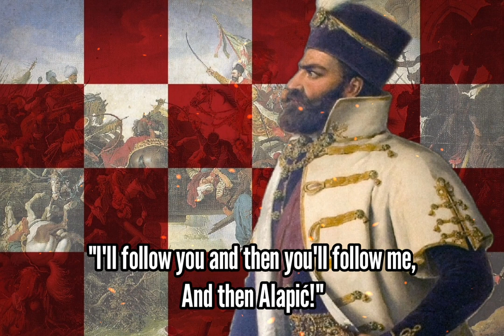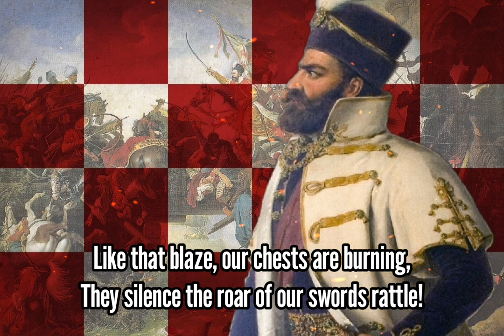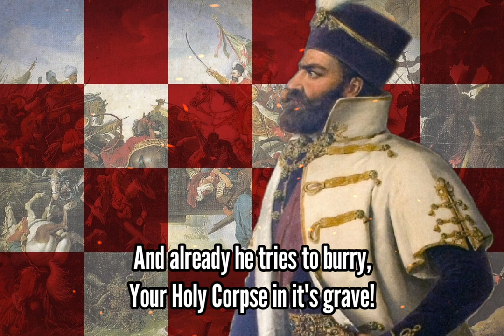U Boj! - Aria from the Opera "Nikola Šubić Zrinski" by Ivan pl. Zajc